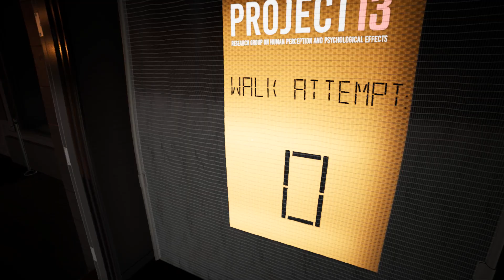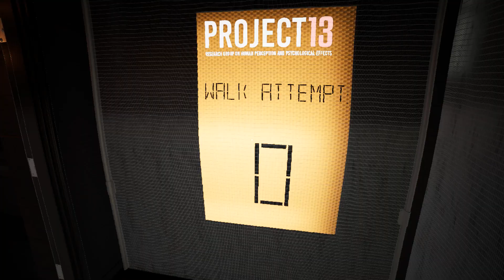PROJECT 13 TAXIDERMY TRAILS GAMEPLAY HORROR SCARY GAME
PROJECT 13 TAXIDERMY TRAILS Gameplay Walkthrough PS5 Xbox Series X PC No Commentary 4K 2160p 60fps HD let's play playthrough review guide

---: Your Questions :---